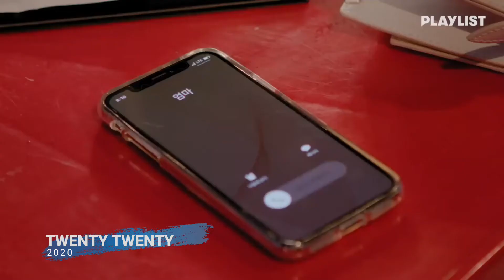all pentagon korean mvs but its only yeo one's lines